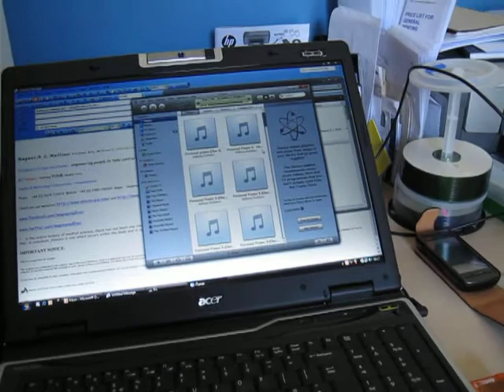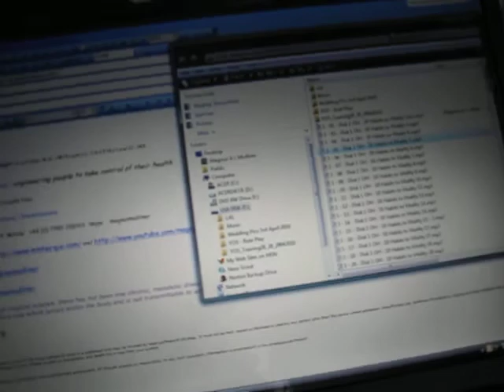Health CD's - Empower yourSELF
Empower your Health: Empower Yourself - The 10 Habits to Vitality CD's.
There are 3 x CD's that come in a cool case. 3hrs and 40 minutes long of exciting healthy tip bits and actions points to take.
If you would like to IMMEDIATELY take control of your health and start to teach others HOW TO gain Optimum Vitality then these CD's will INSPIRE YOU.
We can mail my CD's overseas too.
Have fun, sending love
Magnus Mulliner